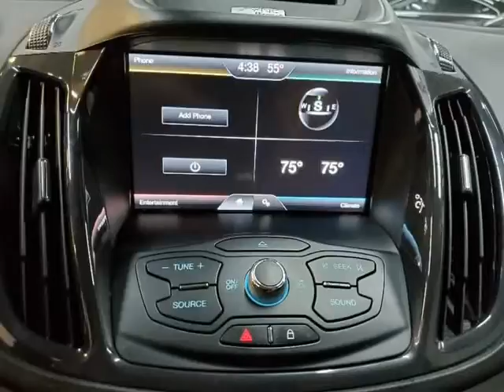2013 Ford Escape AWD 4dr SEL (CARROLLTON, Texas)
PROSPERITY MOTORS
2334 APOLLO CIR
CARROLLTON